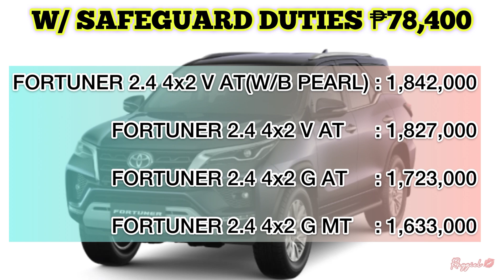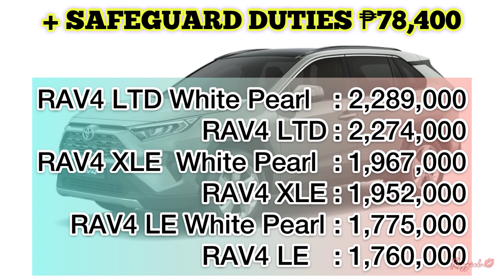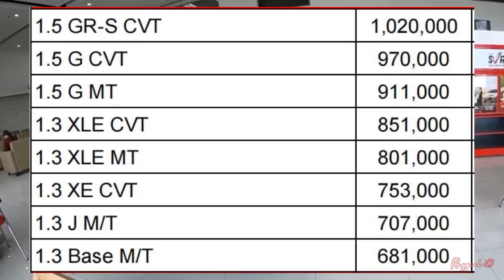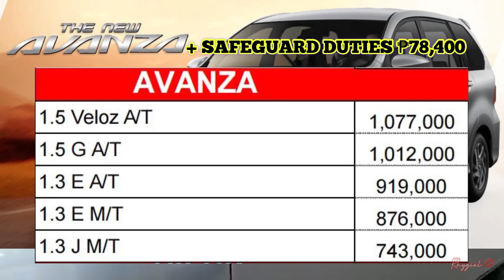TOYOTA PRICE LIST APRIL 2021